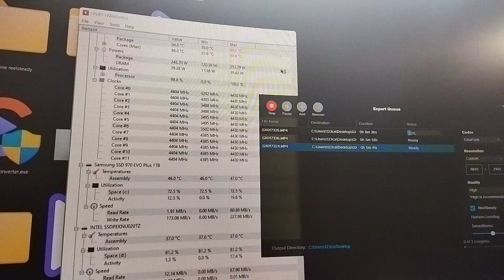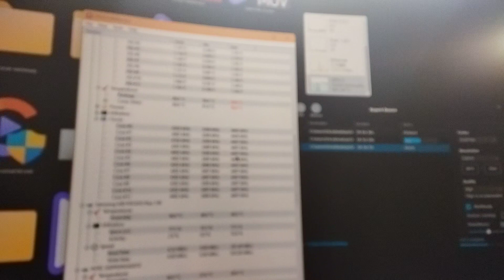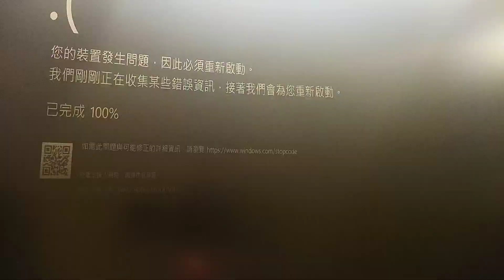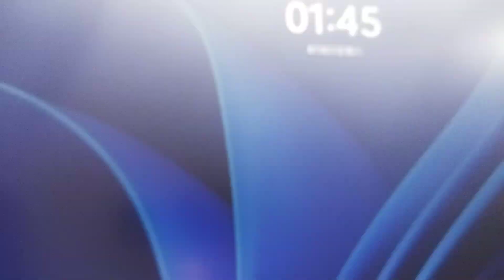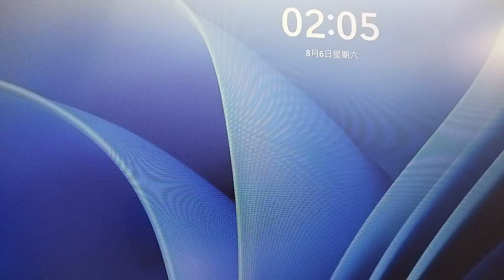This is why you buy Apple computer iMac (4)